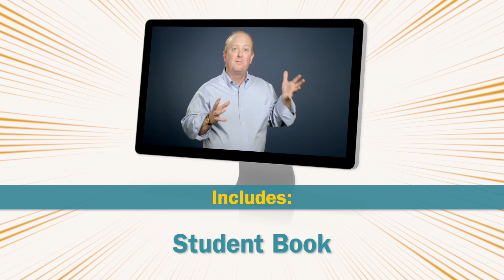Economics for Everybody Quick Look | Homeschool Economics Curriculum from a Christian Worldview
If you’re confused about teaching high school economics for homeschool, this is the place to begin. RC Sproul, Jr.’s consummate teaching is illustrated with hundreds of fun and interesting clips from old movies, cartoons, and instructional videos. The goal of this series is to make learning economics interesting and enjoyable.

This course covers:

- How economic freedom is directly related to religious freedom;
- The roles of trade, markets, money, and entrepreneurship;
- The differences between socialism, interventionism, and free markets;
- How stewardship is at the heart of a healthy economic system.

Credits: 1/2 or 1

This product includes everything necessary to earn 1/2 credit in economics. If you desire to take this course for one full high school credit, we recommend pairing it with the excellent economics textbook Basic Economics (4th ed.) available in our store.